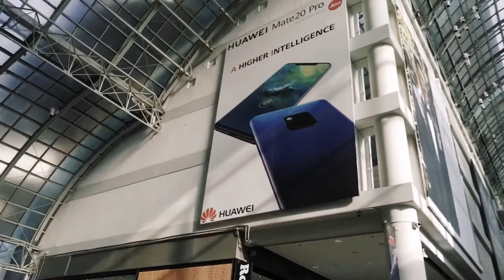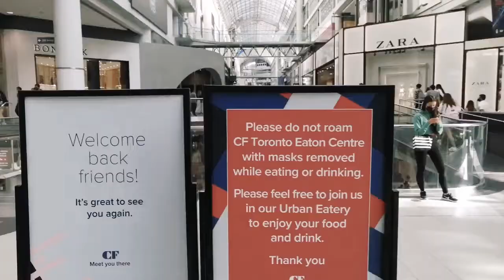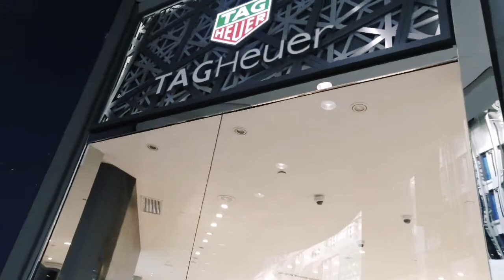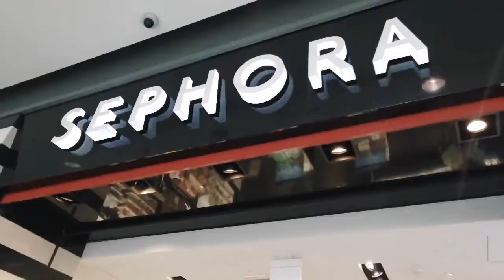Toronto, s Eaton Centre (walking tour)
Walking tour Toronto Eaton Centre shopping mall is located downtown Toronto and streaches from Queens St to Dundas St and is between the Young st and Bay st. In this video we go for walking tour in Eaton Centre.

It's beautiful mall specially the upper floors as it is incredibly high ceilings the glass everywhere. Walking the top level of the shopping area gives you a great view of the large open space if you want to visiting and want to do some shopping Eaton Centre is definitely a place that you should check out.

If u r coming from subway you can get off either the queen subway station or the Dundas subway station I hope you enjoy this walking tour.